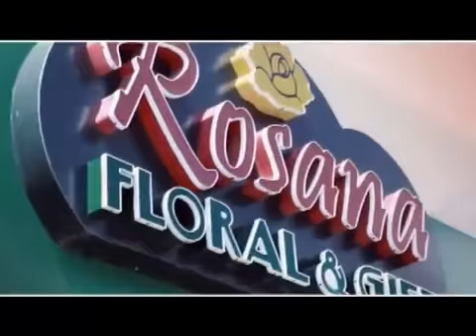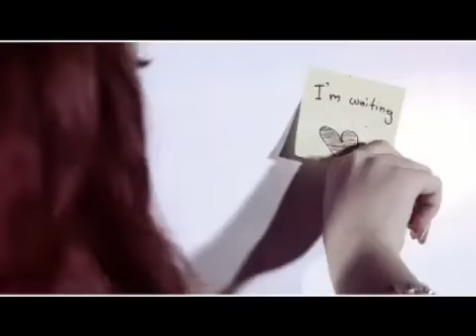Chit Tal Hote - Bunny Phyoe